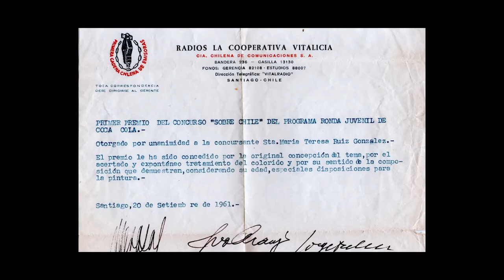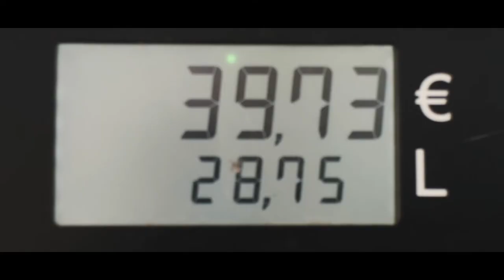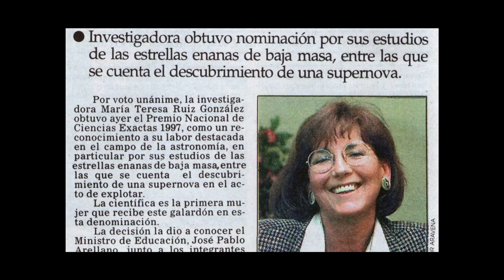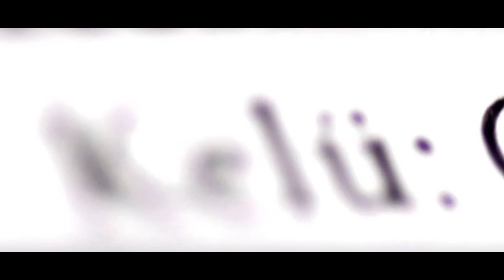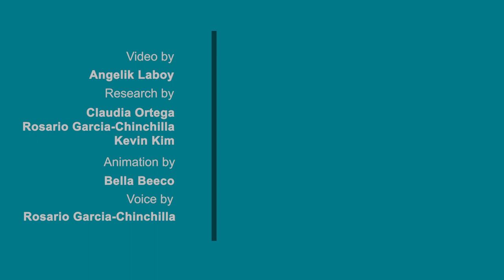Hidden Figures: The Incredible Life of Maria Teresa Ruíz #2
Hi guys,
This is a new year! For our second figure, we have Dr. Maria Teresa Ruíz all the way from Chile! She is an astronomer who became the first woman of many excellent achievements. Come and learn more about her!